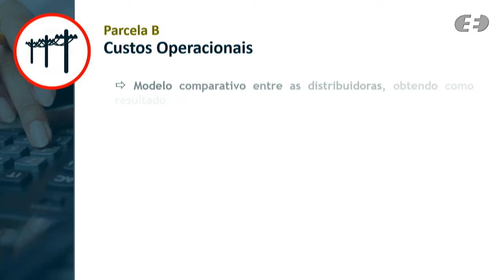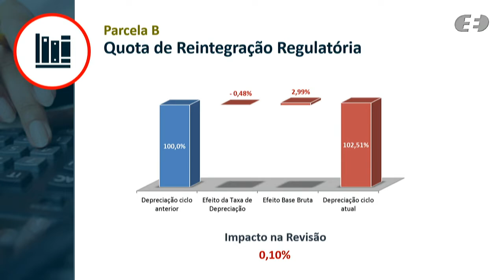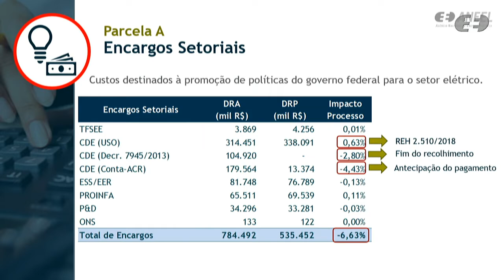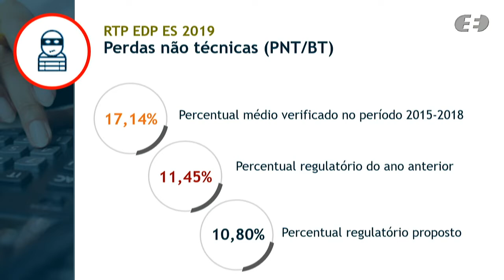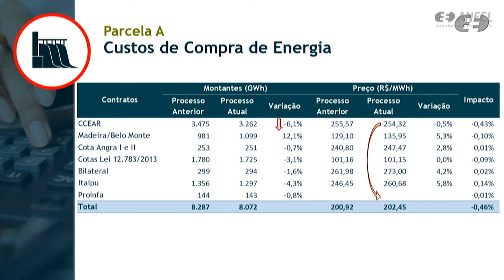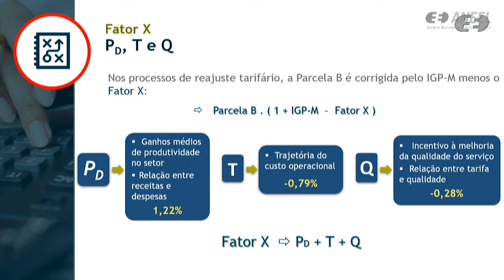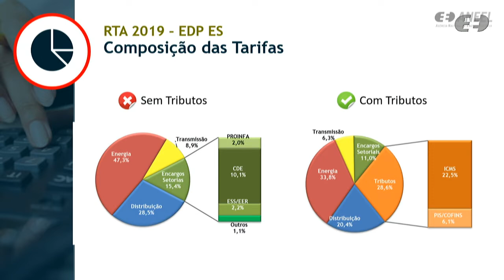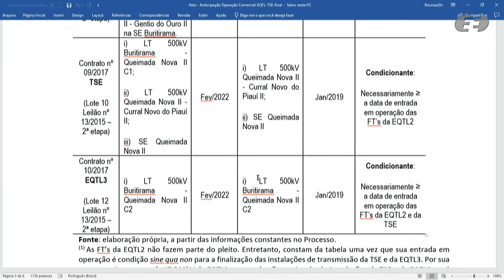15ª Reunião Pública Ordinária ANEEL – 07/05/2019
A 15ª Reunião Pública Ordinária da Diretoria da ANEEL em 2019 foi realizada no dia 07/05/2019. A pauta da reunião foi composta de 16 itens, sendo que os itens 8 a 16 foram deliberados em bloco. Os itens 1, 2 e 8 foram retirados de pauta. A pauta completa e a ata da reunião podem ser conferidas no sítio da Agência, (ou no menu "A ANEEL" e, posteriormente, "Reuniões Públicas da Diretoria").

Ordem de julgamento:

00:06:28 Abertura e informes gerais.

00:10:09 Aprovação da ata da Reunião Pública anterior.

00:10:51 Itens de 8 a 16, deliberados em bloco. Acesse a descrição completa em

00:12:12 Item 5. Processo: 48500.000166/2019-30 Assunto: Recurso Administrativo interposto pela Interligação Elétrica Garanhuns S.A. - IE Garanhuns em face do Despacho nº 547/2019, emitido pela Superintendência de Regulação dos Serviços de Transmissão – SRT, que manteve o desconto de Parcela Variável por Indisponibilidade - PVI aos desligamentos ocorridos em 23 de dezembro de 2017, nas linhas de transmissão, Garanhuns II / Campina Grande III e Garanhuns II / Pau Ferro, com 500 kV. Diretor(a) Relator(a): Efrain Pereira da Cruz.

00:31:35 Itens 3 e 4 deliberados conjuntamente. Item 3. Processo: 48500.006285/2018-15 Assunto: Proposta de abertura de Audiência Pública com vistas a colher subsídios e informações adicionais para o aprimoramento da proposta de Revisão Tarifária Periódica da Espírito Santo Centrais Elétricas S.A. - Escelsa, a vigorar a partir de 7 de agosto de 2019. Diretor(a) Relator(a): Efrain Pereira da Cruz. / Item 4. Processo: 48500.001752/2019-00 Assunto: Proposta de abertura de Audiência Pública com vistas a colher subsídios e informações adicionais para o aprimoramento da proposta de definição dos limites para os indicadores de continuidade Duração Equivalente de Interrupção por Unidade Consumidora – DEC e de Frequência Equivalente de Interrupção por Unidade Consumidora – FEC da Espírito Santo Distribuição de Energia S.A. – EDP ES para os anos de 2020 a 2022. Diretor(a) Relator(a): Efrain Pereira da Cruz.

00:50:55 Item 6.Processo: 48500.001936/2019-61 Assunto: Requerimento Administrativo interposto pela Transmissora Sertaneja de Eletricidade S.A. - TSE e pela Equatorial Transmissora 3 SPE S.A. – EQTL3 com vistas à antecipação de parte do Contrato de Concessão n° 9/2017 e da integralidade do Contrato de Concessão n° 10/2017. Diretor(a) Relator(a): Rodrigo Limp Nascimento.

01:02:28 Item 7.Processo: 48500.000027/2019-14 Assunto: Ratificação da decisão proferida durante a 3ª Reunião Pública Extraordinária referente à alteração de parâmetros do Edital do Leilão de Geração nº 1/2019, denominado "Leilão para Suprimento a Boa Vista e Localidades Conectadas de 2019", destinado à aquisição de energia e potência elétrica de agente vendedor, disponibilizada por meio de soluções de suprimento de quaisquer fontes em 28 junho de 2021, consolidado após a avaliação das contribuições apresentadas na Audiência Pública nº 7/2019. Diretor(a) Relator(a): Sandoval de Araújo Feitosa Neto.